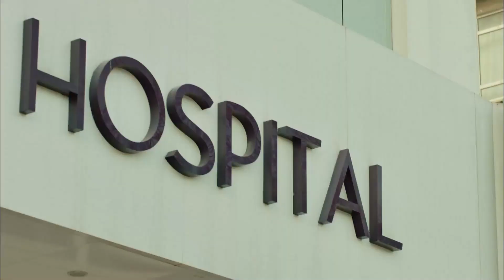O Tarla, O Paraya Satılmaz! - Hanım Köylü 2. Bölüm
Oyuncu Kadrosu:
Ferit Sabit: Yusuf Çim
İlkgün: Gülsim Ali
Düzgün Bey: Mehmet Özgür
Fikri Sabit: Ali İpin
Koptagel: Toygan Avanoğlu
Elmas: Aylin Kabasakal
Muhtar Eminne: Uğur Demirpehlivan
Reşat Döner: Selim Erdoğan

Yapım: Gold Film
Yönetmen: Murat Şevki Doğan
Senaryo: Filiz Ekinci & Baykut Badem